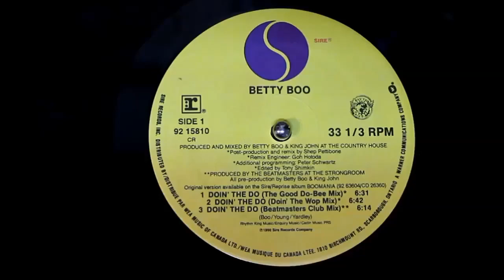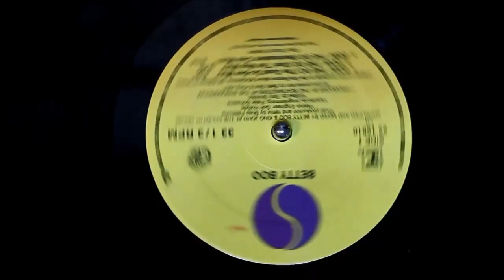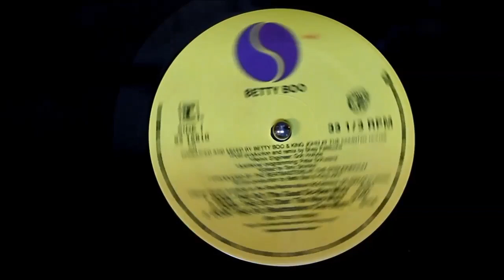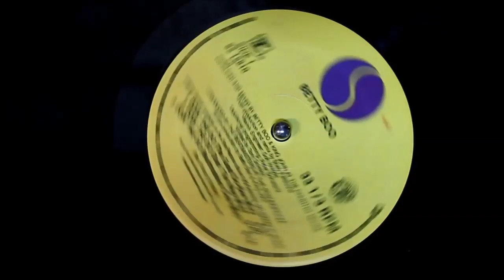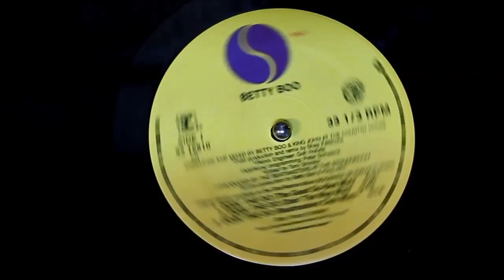Betty Boo ‎– Doin' The Do (The Good Do-Bee Mix) (1990) HD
Format: Vinyl, 12", 33 ⅓ RPM
Country: US
Released: 1990
Genre: Electronic, Hip Hop
Style: House

Tracklist
(A1) Doin' The Do (The Good Do-Bee Mix) 6:31
Edited By – Tony Shimkin
Engineer [Remix Engineer] – Goh Hotoda
Producer [Post-production], Remix – Shep Pettibone
Programmed By [Additional Programming] – Peter Schwartz

(A2) Doin' The Do (Doin' The Wop Mix) 6:42

(A3) Doin' The Do (Beatmasters Club Mix) 6:14
Producer – The Beatmasters
Remix – Beatmasters

(B1) Doin' The Do (Damned If You Do Mix) 6:52

(B2) Doin' The Do (Damned If You Do Dub Mix) 5:57

(B3) Shame (Hoodlum Mix) 4:25

Companies
Phonographic Copyright (p) – Sire Records Company
Marketed By – Reprise Records
Produced At – The Country House
Mixed At – The Country House
Produced At – Strongroom

Credits
Artwork [Art] – George Miller
Layout – Designland
Photography By [Photos] – Lou Smith
Producer, Mixed By, Producer [All Pre-production] – Betty Boo, King John
Written-By – Yardley (tracks: A1 to B2), Boo, Coxon (tracks: B3), Young (tracks: A1 to B2), Brough (tracks: B3)

Notes
Specially-Priced Maxi-Single